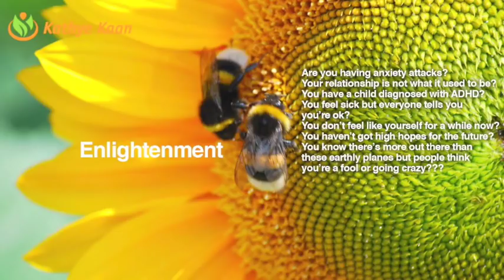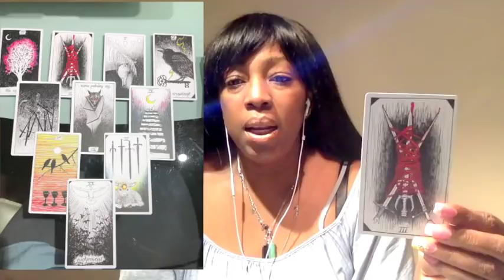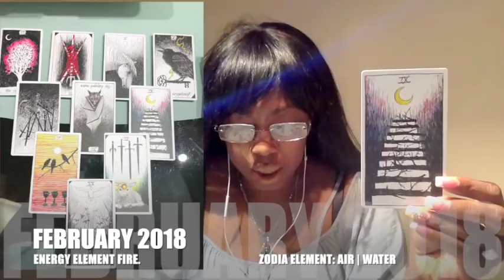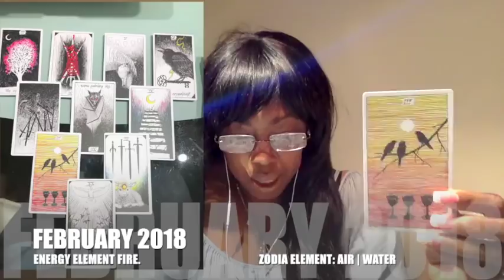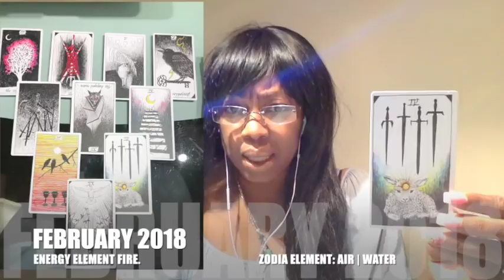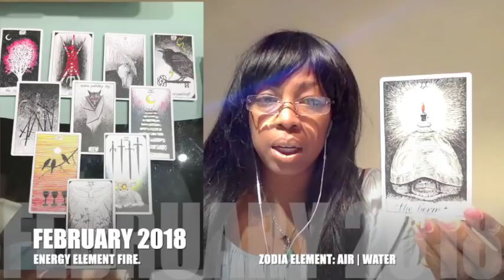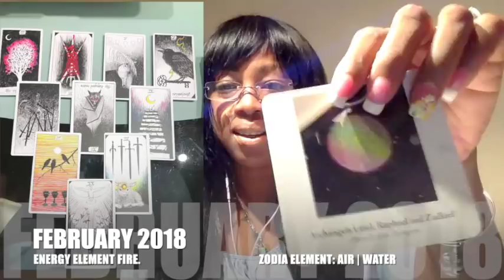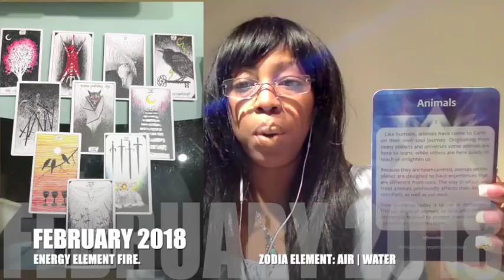LEO FEBRUARY 2018 💝 WE BRING NEW START | FIND YOUR SELF